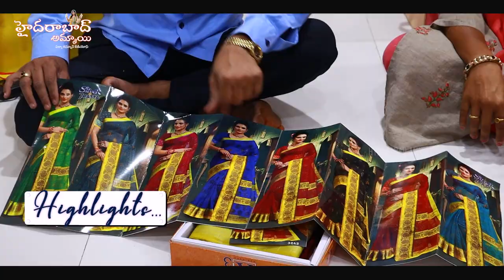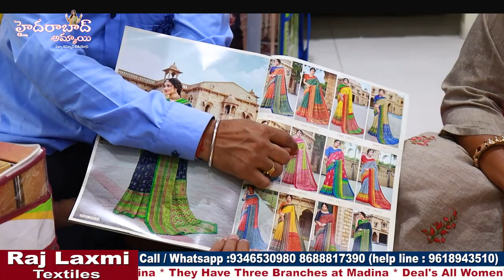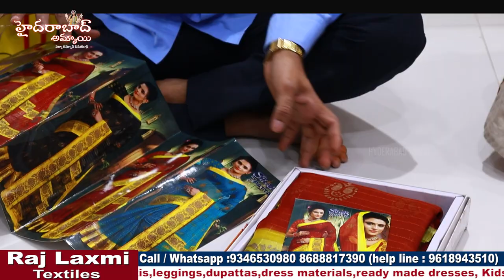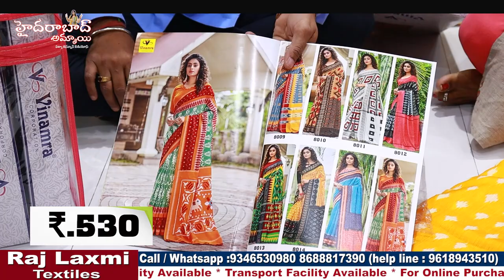Hyderabad Wholesale Market || Attractive Catalogue Sarees || Latest Varieties || Fancy sarees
Hi Everyone. Welcome to our Hyderabad Ammai channel. Today I am share Raj Laxmi Textiles Pvt. Ltd Catalogue Sarees Collection . This is One of the Biggest Wholesale Shop at Madina.We should Purchase Set wise. Retail purchases not available.Transport facility available for Rs.10,000 Purchases. Here All Kinds of Women's Wear Collections Available like Sarees, Kurtis, Leggings, Dupattas,Dress Materials, Party Wear Dresses ,Kid's

Address:
21-1-471 & 471/1,Rajlaxmi Textiles House, High court Gate no -5, Opp. Lane Second Left, Rikab Gunj, Near Madina Circle, Hyd-2, T.S

         Your's
  Hyderabad Ammai😍
  Keep smiling🤔😃